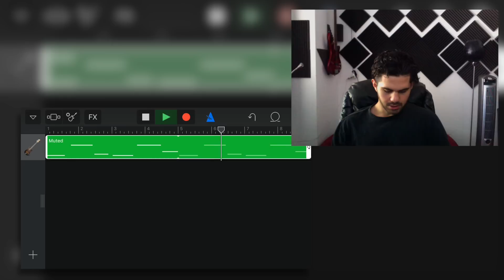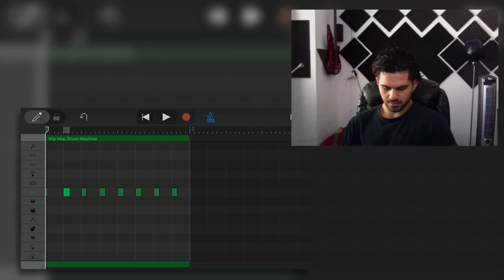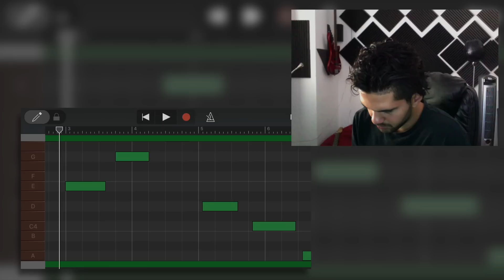making a beat on my phone using GARAGEBAND (for iOS)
this came out wack but kinda interesting. if u wanna see more lmk. and sorry about the camera situation ill get it figured out. enjoy

☞ mini keyboard
☞ audio interface
☞ drum pad
☞ big keyboard